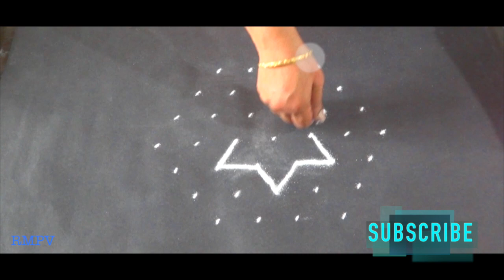Rangoli Design With colours for Festivals and competitions with dots 7x4 | Premium daily rangoli